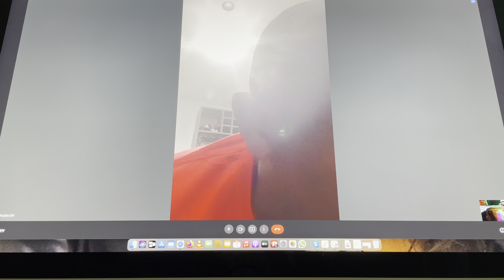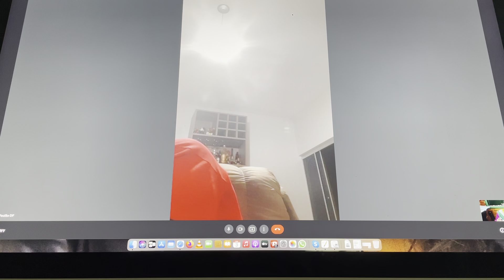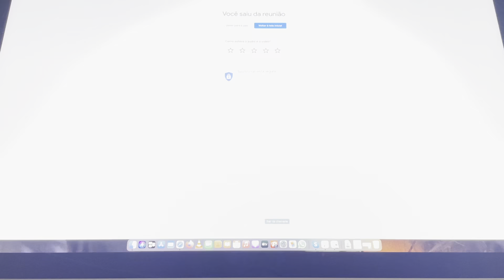UNICAPOEIRA Mestre Paulão - José Paulo Santos: Tigüéra 360, Brasil. IMG_8667. 6 GB. 19h32. 03jun21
Capoeira Mestres Paulão - José Paulo Santos, Baleado - Risomar Torres Arruda e Mandingueiro -  Doutor Peter Faluhelyi. Sala de Entrar, Tigüéra 360, Juiz de Fora, Minas Gerais/MG, Brasil. Registro de Capoeira Mestre Polêmico - Professor João Couto Teixeira. IMG_8667. 5,84 GB. 19h32. Quinta-feira, 03 de junho de 2021.